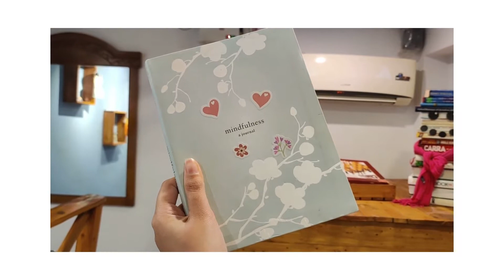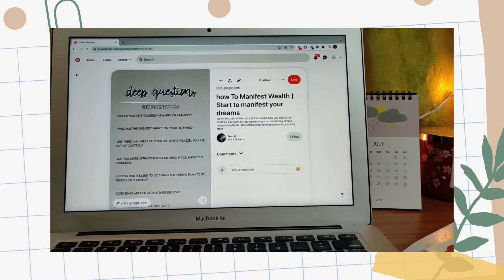Journalling Tips for Beginners // How to start journalling + Free printable 📔 💕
Journal Prompts // How to get started with journalling // Easy journalling ideas // Gratitude journal // Dream journal // Self-care journal //